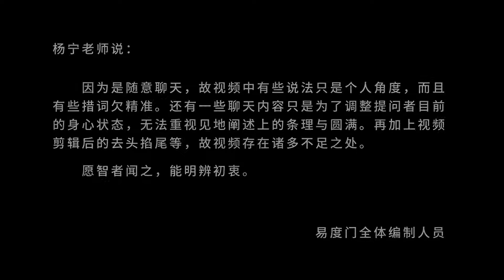夏虫不可语冰 易度门 聊天室汇辑2018年1月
夏虫不可语冰
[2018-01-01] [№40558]